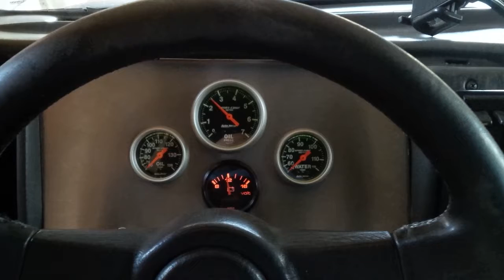V8 start (again)